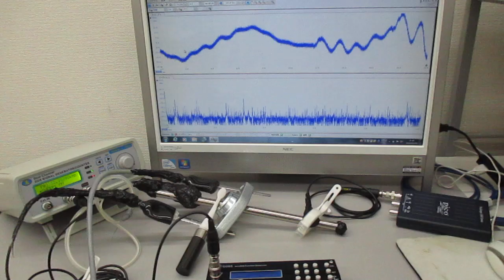空中超音波の応用（表面処理） Ultrasonic-labo